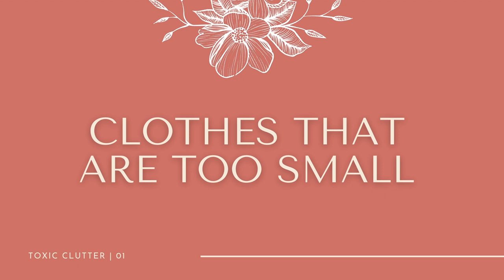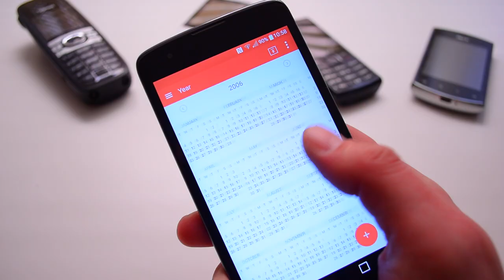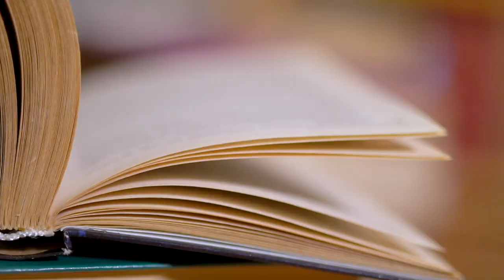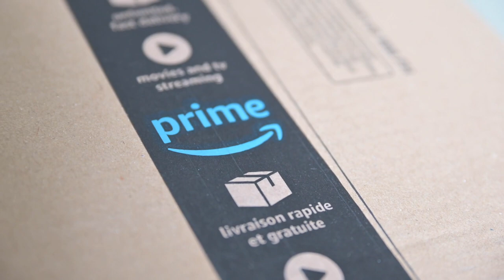Do you have TOXIC Clutter in your home? Declutter Bootcamp Week 4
Do you have TOXIC Clutter in your home? I define Toxic Clutter as items in your home that you are not using and that make you feel really bad about yourself.

Don't let Toxic Clutter rob you of the space in your home AND your self esteem and self worth. Identify it and let it go today.

If you want more help decluttering your home, check the decluttering course Dawn from The Minimal Mom, Dana from A Slob Comes Clean and I created called "Take Your House Back".

Want to become an Organizing Expert like me? Take my Organizing Expert Online Course!

Order my NEW guided journal, "The Declutter Challenge" now and finally say good-bye to clutter and mess.